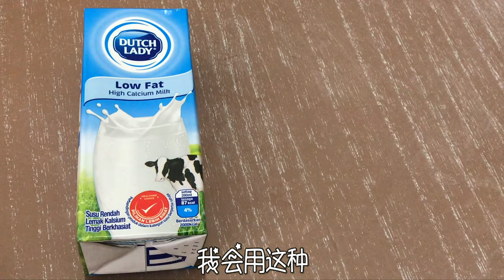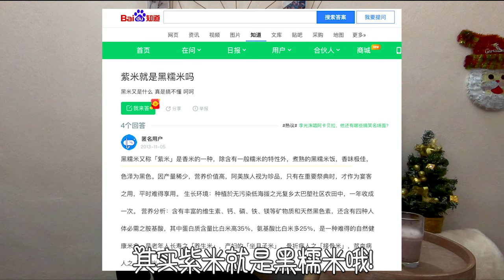10分钟内教你如何在家制作紫米酸奶 | 紫米到底是不是黑糯米呢？自己决定酸奶的甜度！用Hiblendr来做超简单！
10分钟内与您分享有米酸奶做法！因为疫情的关系所以没能出门购买酸奶饮料？没关系！
大家也可以自己在家制作 有米酸奶 菜单里面的 紫米酸奶哦！

这支影片也会为大家解释两个问题！❓

1⃣️ 紫米到底是不是大家平常见到的 黑糯米呢？
2⃣️ 开封后的黑糯米应该如何保存呢？

▶︎  视频中用到的水果搅拌机器是#Hiblendr的，
有兴趣的朋友可以从他们的官网购买 （链接如下）！

如果您有疑问，欢迎大家到留言栏目提出您的问题🙆🏻‍♀️ 我会尽快回复！

( - з -)
┏━〇〇 ┓

▶︎ 支持我继续免费拍片分享好康给大家！

▶︎ 想靠Youtube赚钱？免费送你运营Youtube的教程

▶︎ 影片制作器材/软件
‣‣ GoPro 摄影机 ：